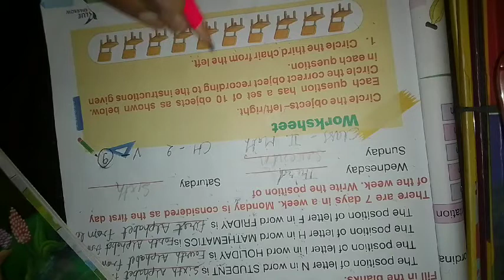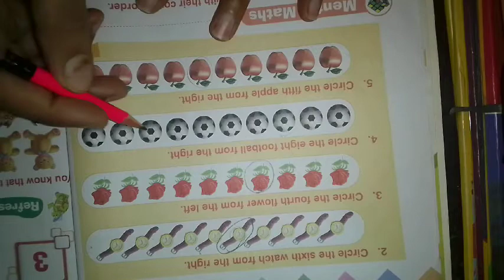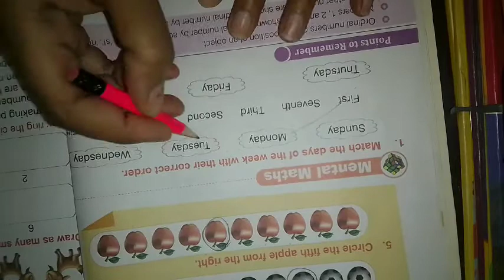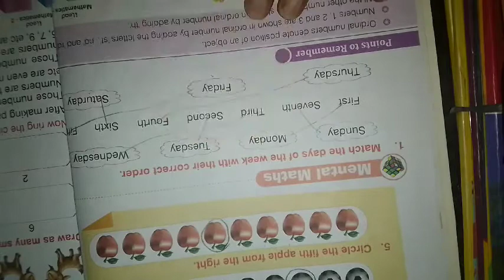class-2 maths chapter-2 v-9